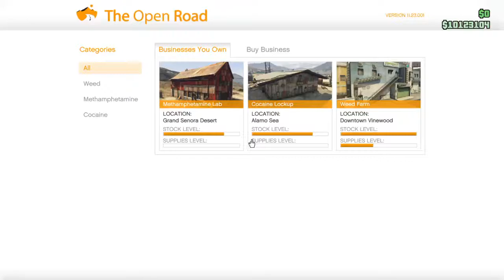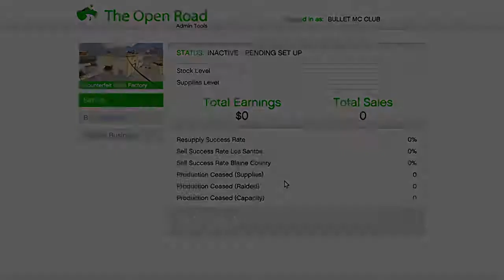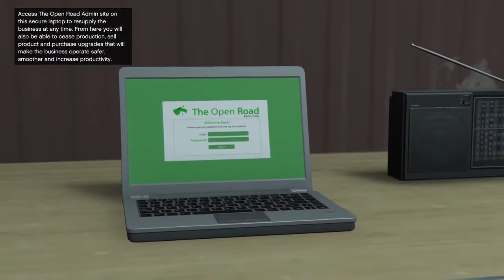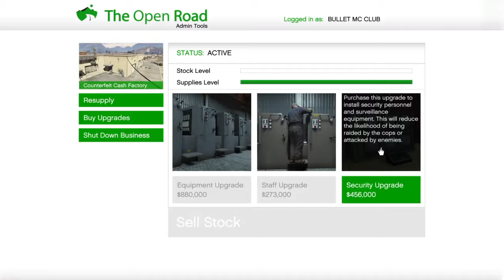Bullet Empire MC Clubhouse Buying a Counterfeit Cash Factory GTA Online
PSN: BadNewsBullet
Xbox: Bullet O Connor
Social Club: Bullet-Sky O'Connor